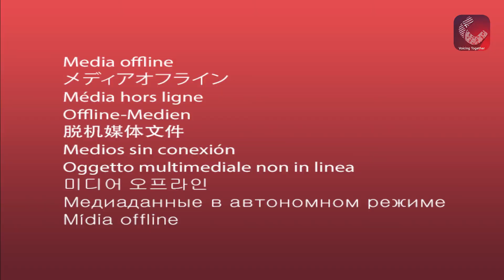The arrest of Khalid Saifi is based on a fiction story manufactured by Delhi Police | Nargis Saifi